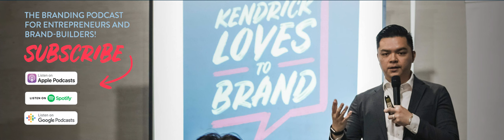029: MINDSET MONDAY: Always Be Learning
Kendrick Loves to Brand
Episode 29